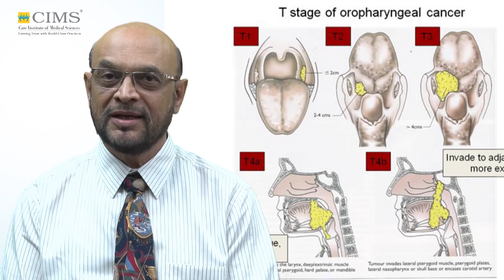Head & Neck Cancer - Dr Jayesh Patel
Dr. Jayesh Patel,CIMS Hospital (Ahmedabad) explains the detrimental role of Tobacco in Neck cancer. He also explains about the treatment facilities available at CIMS Cancer centre.  "Cancer Is No Joke, So Put Down That Smoke."